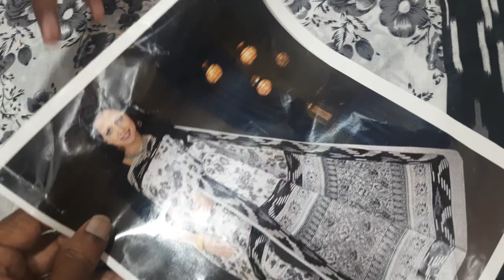🌺🌺Mixed sarees collection🌺🌺 @rahamathboutique858 (21/10/22)